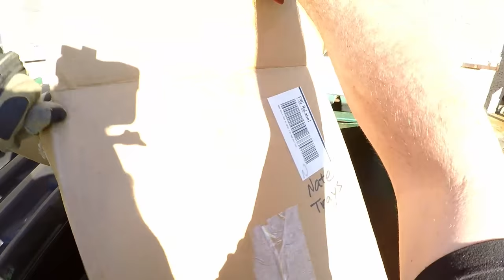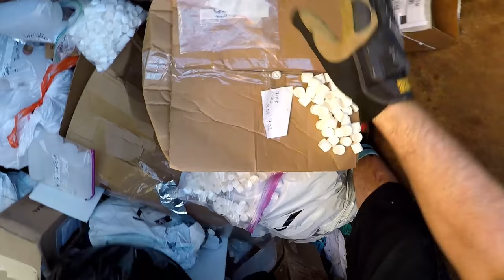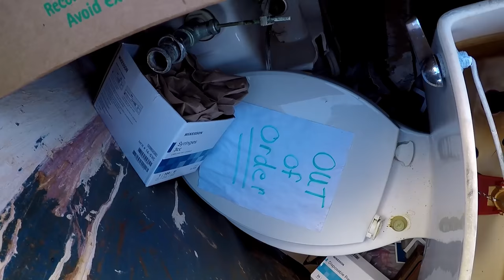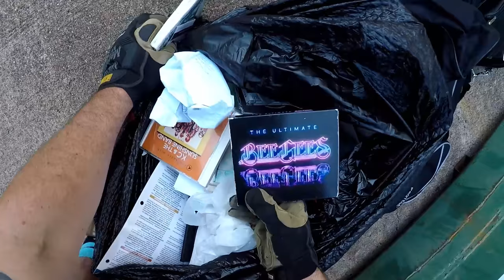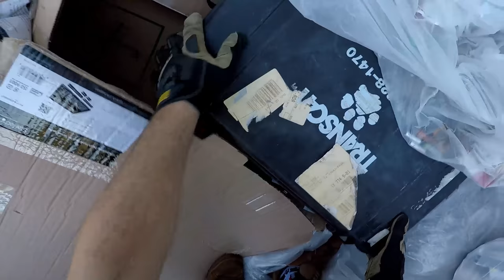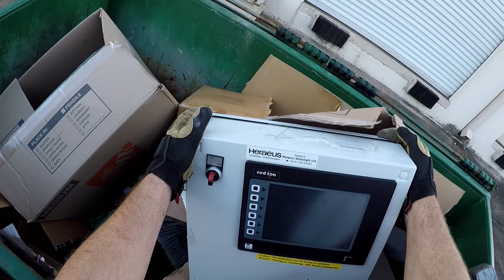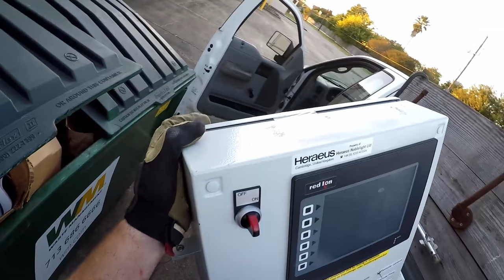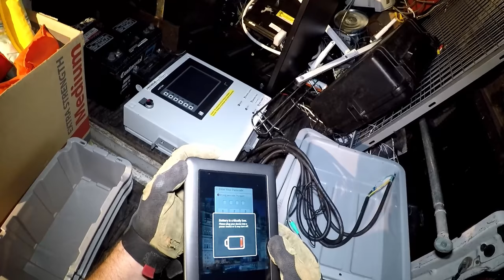Dumpster Diving "Let's Poke It With A Stick"